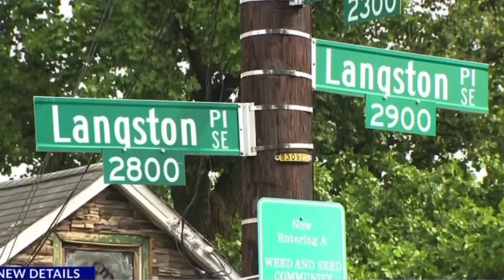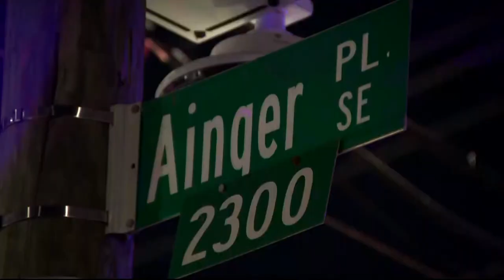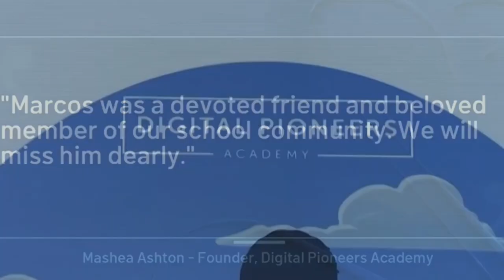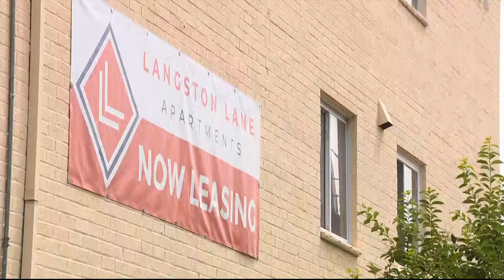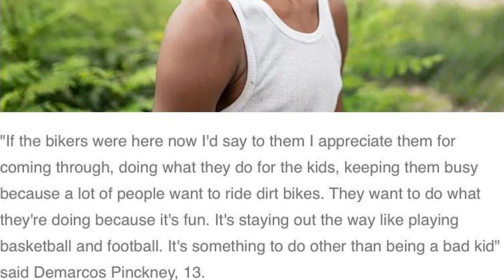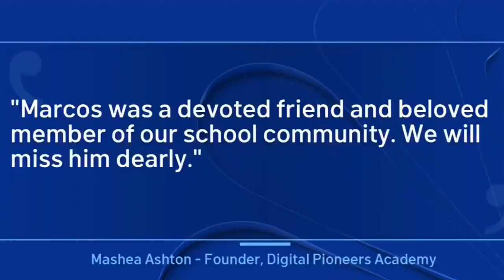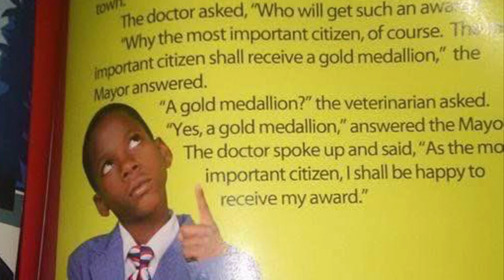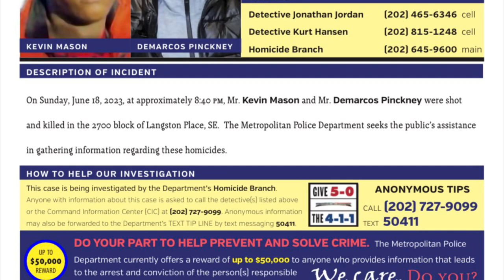FIRST COUSINS $H0T ON FATHER’S DAY | EP. 143 Kevin Mason and Demarcos Pinckney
The echoes of celebration and remembrance were abruptly silenced in a DC neighborhood on a fateful Father's Day in 2023. It had coincided with the Juneteenth weekend. 17-year-old Kevin Mason and 15-year-old Demarcos Pinckney, two first cousins, who were also best friends, stood in front of the building in the 2700 block of Langston Place Southeast. Pinckney had asked his mother to spend the night at his cousin’s house following a family gathering. A vehicle drove by and suddenly…